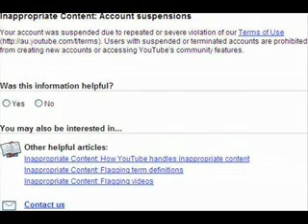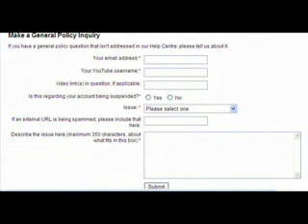Youtube Doesn't Want to be Contacted, so Here's How to Contact Them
Youtube doesn't like to be contacted, so here's how to contact them.

There other ways of getting to a contact form, but there is a lot of running around to get to them as well. This is one method.

Feel free to rip this video, because every company, including Youtube should be accountable to it's customers and not hide behind a maze of links as you see in this video.

Let them know how you feel about the new policies about spying on you.